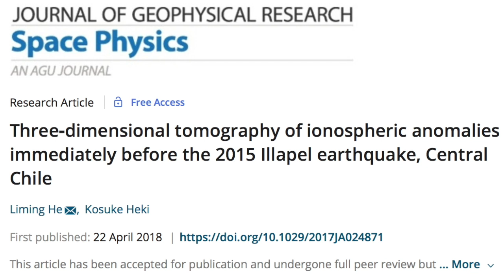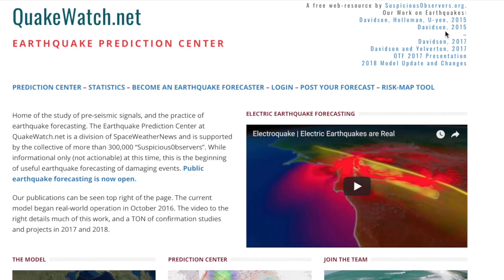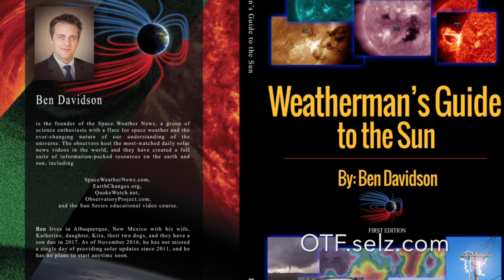Earthquake Risk, Global Electric Circuit | S0 News Apr.29.2018